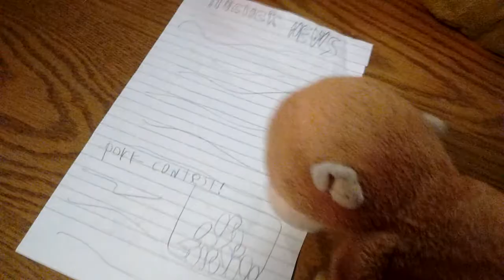ROB MEETS PEPPA PIG